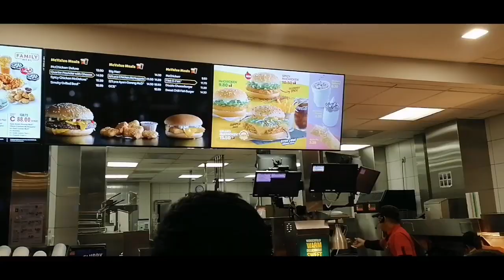McDonald's Group (Service Marketing)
Assignment Service Marketing for Analysis of product (service) offer